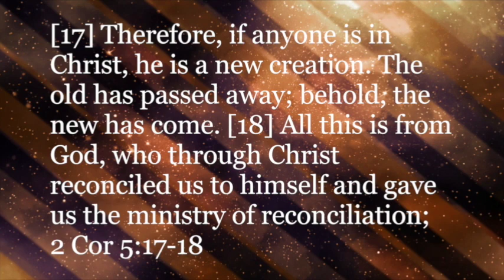gain control, by loosing control